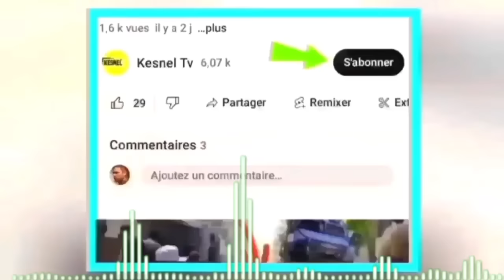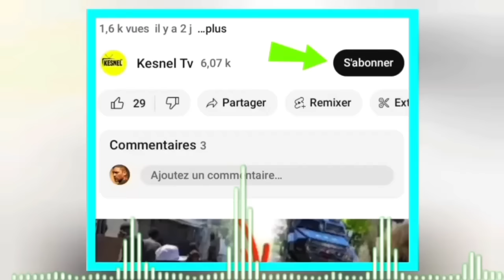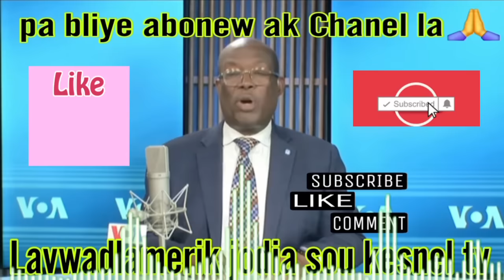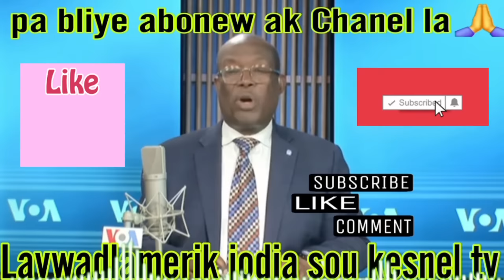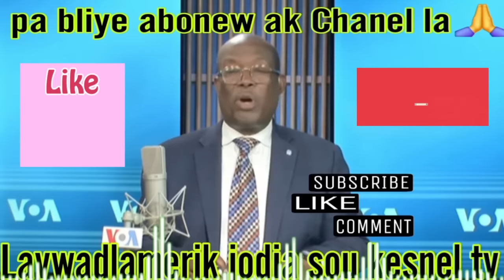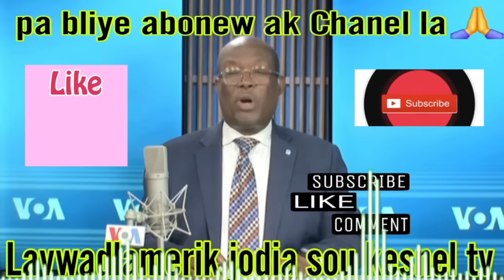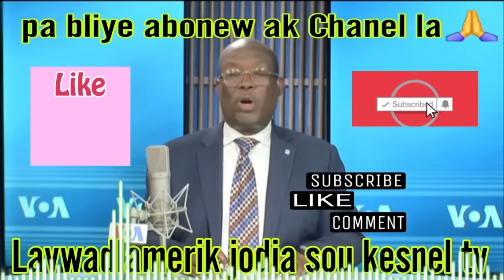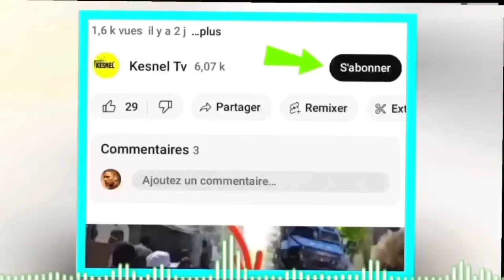gro nouvel aksyon sa pase talè a se konfime kouri vin gade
Nouvel haitii
bertho info
ariel henry
guy philippe
matyas
matyas dando
jeff3wa
dodo degoutan
jeff3wa
komedyen ayiti
komedyan ayiti
komedyen lakay
kok letan
 zem matyas
wendy king
haiti
matin debat
lizaj la perle des antilles
nouvel ayiti
fouco 509
tak 509
info bertho
unissons nous
haitian public media
tande koze
busta john
rl production
voa lakay
radio tele eclair
ayiti
koze pep la
haiti
haiti news
nouvel ayiti
planet news
kess info
kechou news
reyalite peyanm
wilky toussaint
haiti media1
echo lakay
mesak news
haitian revolution
guy philippe
radio tele eclair en direct
potvwa lakay
kanaval info9
guy
guy philippe pale
Star tv
bat bravo pou la jenes
michel martelly
fouco
teriel telus
teriel telus
john Morvan
komedyen
blondedy Ferdinand
haiti
gazzman disip
roody roodboy
lucko desire
matin debat
tonimix
tonimix 2024
komedyen lakay
anmwe tv
ayiti an detay en direct
blanc deronette
film haitien
wendy king
haiti football
haiti port au prince
haitian
izo 5 segond
jeff3wa
king street
les racines des maux
mazora haiti
 kesnel dorlean
sinema ayisyen
zen Cho
kesnel dorlean
kedjine officiel
feyton ayisyen
film ayisyen
jonas gustave
kadilak
kadilak live
nine kologet
nouvel haiti
mazora
lavwadlamerik
ayiti reveye
haiti live
haiti news
izo 5 segond
jeff 3wa
resultat new york en direct
tamare haiti
villa d'accueil haiti
voa lakay
bedjine kadilak 2023
komedyen lakay
izo 5 segond
mizik ayisyen
haitian revolution
film ayisyen
film ayisyen complet
film ayisyen
jonas gustave
disip live
film haitien
kanaval